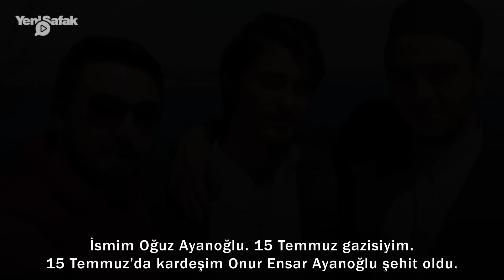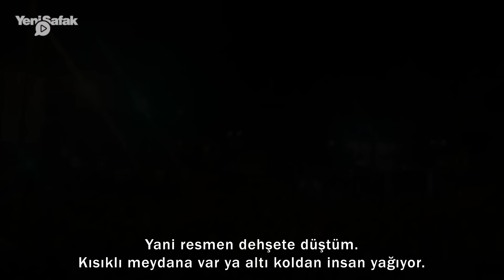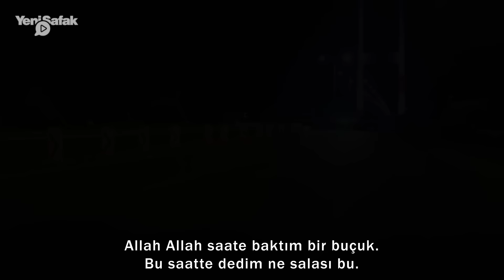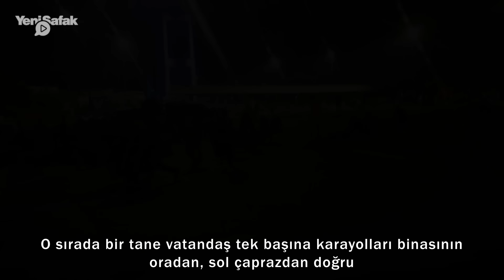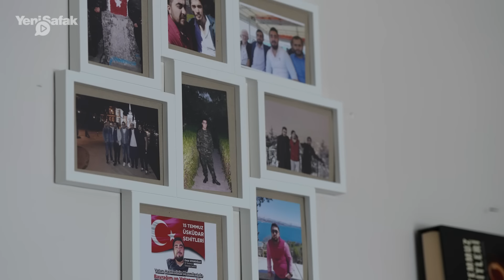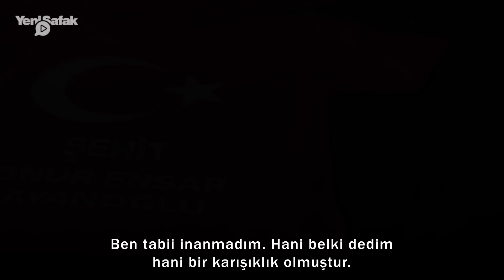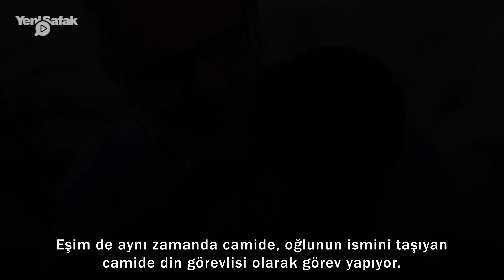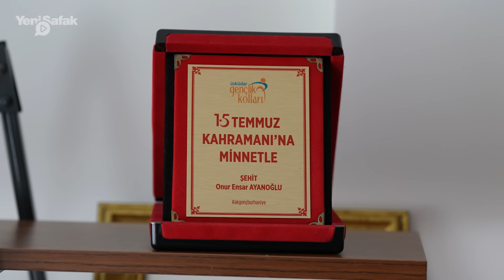15 Temmuz şehidinin babası: Oğlumu çarpraz ateşe aldılar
15 Temmuz'da FETÖ'cü hainlere direnmek için abisiyle köprüye giden Onur Ensar Ayanoğlu, darbecilerin kurşunuyla şehit oldu. Şehidin babası İhsan Ayanoğlu ve ağabeyi Oğuz Ayanoğlu, o karanlık gecede yaşadıklarını Yeni Şafak'a anlattı.